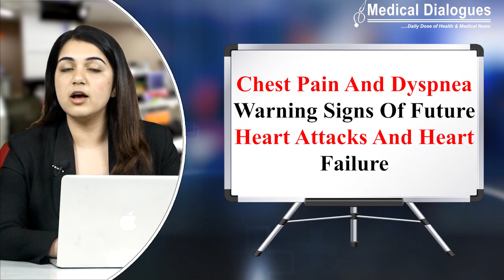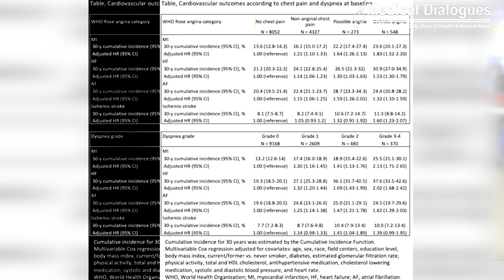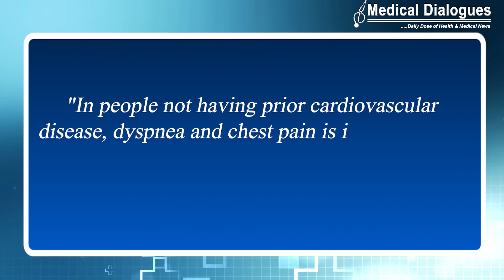Chest Pain And Dyspnea Warning Signs of Future Heart Attacks and Heart Failure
A recent study in the Circulation has pointed out that shortness of breath (dyspnea) and chest pain in patients without prior cardiovascular disease (CVD) indicate future heart problems over 30 years.